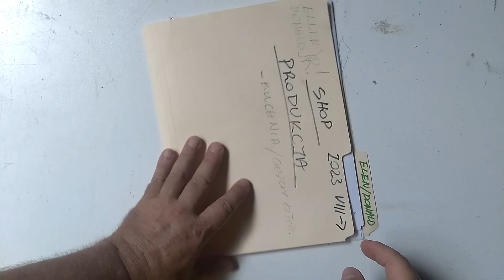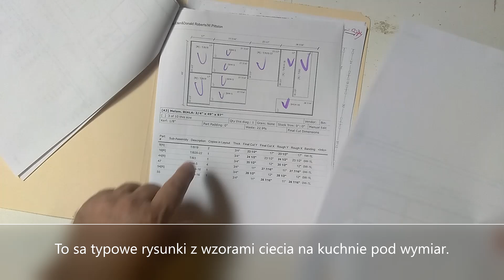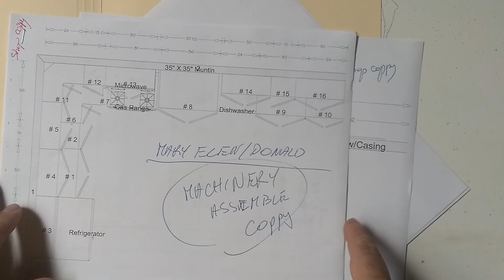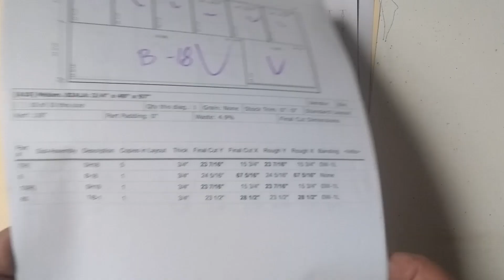#413 Rysunki, skala i .Trudny klient, co ma wspólnego__CARVEX PSC 420 EB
Książki  są w sklepach. Jeśli jeszcze nie masz to zapraszam. Proszę również o udostepnienie tej wiadomości, bo może ktoś na nią czekał. Dziękuję za udostepnienia. Miłego dnia i Niech Moc będzie z Wami.

Jak czytac numery odcinkow?
 "A"  litera przed numerem .Odcinek nie zawiera tematyki stolarskiej( Alternative Topicks)

"B" litera  przed numerem oznacza ,ze zawarte tresci maja charakter biznesowy. Nie jest to zazwyczaj o stolarce jako takiej.